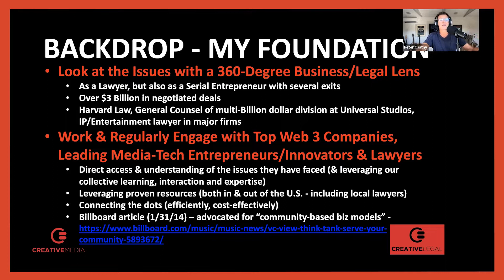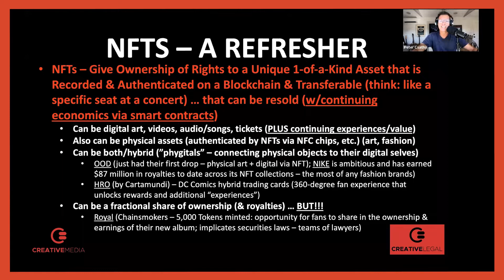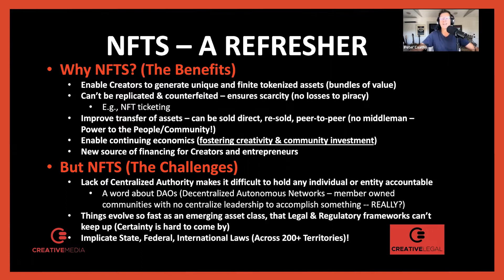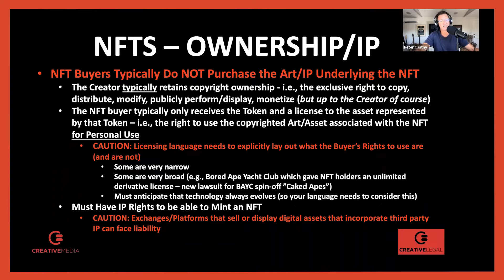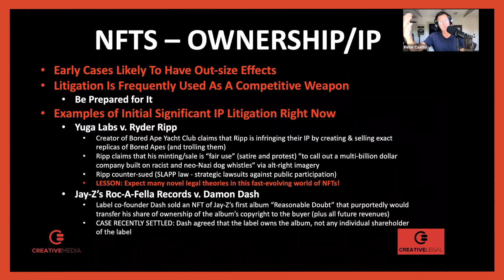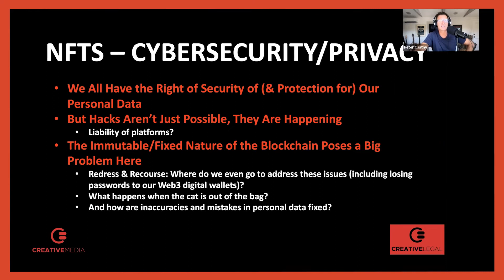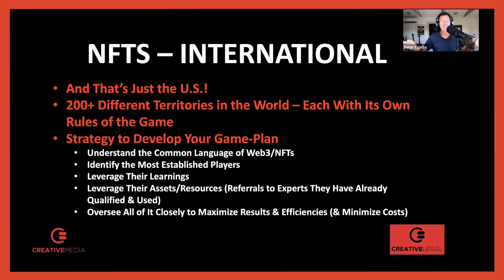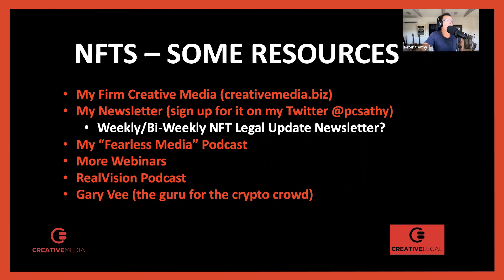All About NFTs & Entertainment (Key Business & Legal Issues) Peter Csathy, Creative Media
Peter Csathy of Creative Media gives an update and overview of the key legal and business issues in the complex and ever-evolving world of NFTs. He also discusses how best to solve for the complexity of international roll-outs where each territory plays by different rules of the game. This webinar for everyone who is in the web3/NFT ecosystem - creators, entrepreneurs, executives, partners, developers, publishers, service providers and platforms (or looking into, or interested in, the world of web3 and NFTs). Peter is a Harvard Law graduate and former General Counsel of a multi-billion dollar operating division of Universal Studios. He also practiced IP and entertainment law at major law firms. Peter is a noted media, music, entertainment and tech expert - and works deeply in the world of web3 and NFTs, among others. Check out Peter's legal and business services firm Creative Media at creativemedia.biz (and follow Peter on Twitter @pcsathy).